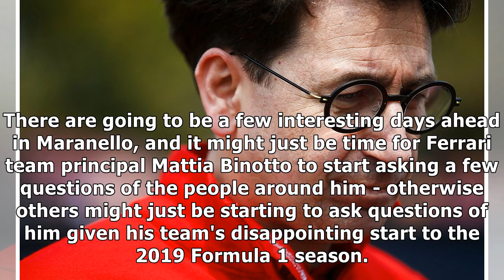Ferrari's early struggles pile pressure on Binotto - F1 - Autosport Plus